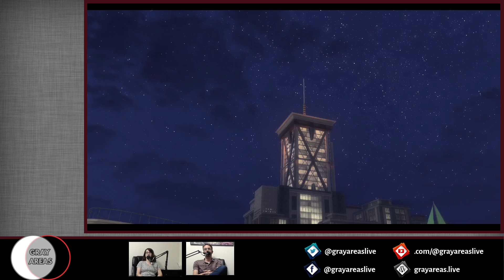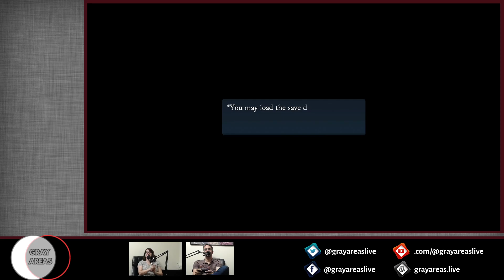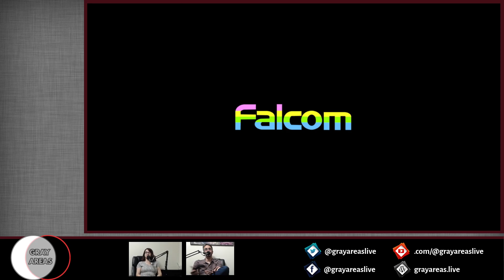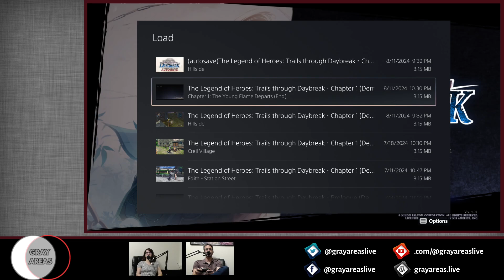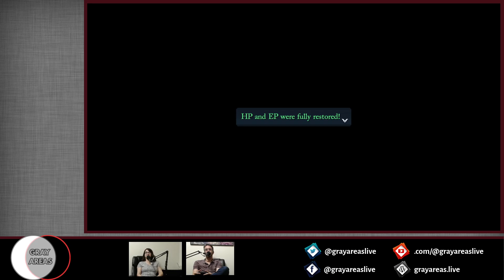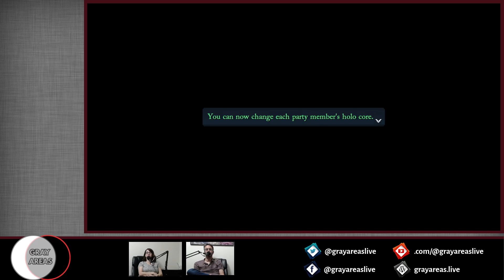Trails Through Daybreak (19): New Performer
Chris and Michaela are playing Trails Through Daybreak! It's been a couple years since the last Trails game, and now there's excitement for a new region and a new set of characters.